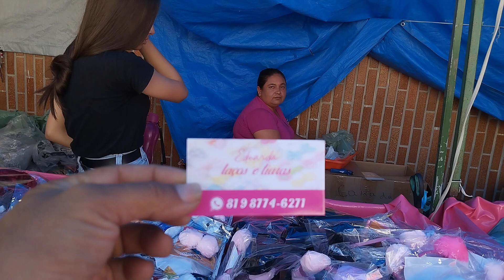FEIRA da Sulanca em Caruaru muita mercadoria no precinho